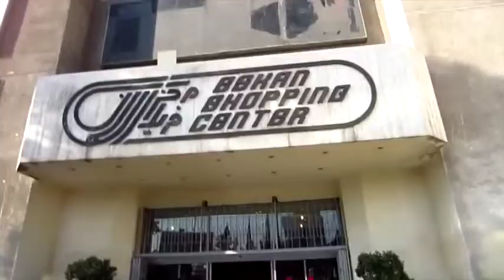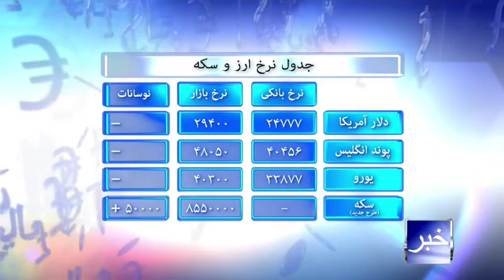Raha TV| خبر - News (22 Dec 13)